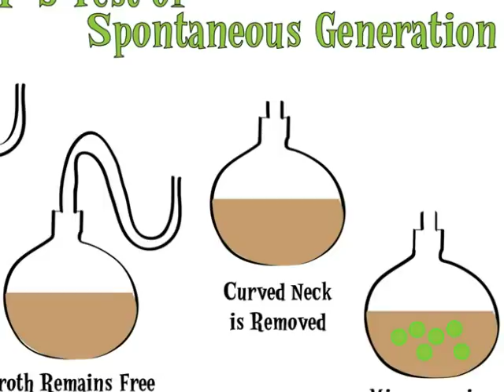Louis Pasteur Introduction Video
Historical video assignment for Instructional Technology for Inclusive Education at GCU